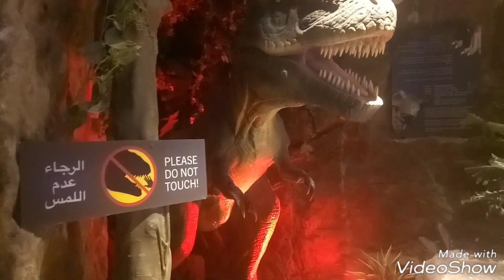Dinosaur and Lamp Bear at Doha/Qatar Hamad International Airport .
The friendly dinosaur at  Qatar/Doha Hamad International Airport .

Lamp Bear by Swiss artist Urs Fischer takes centre stage in the grand foyer leading to HIA's world-class duty-free hall. It is a 23-foot canary yellow teddy bear sculpted from bronze, that sits peacefully inside a lamp. It's a playful piece that humanises the space around it and reminds travellers of childhood or precious objects from home.